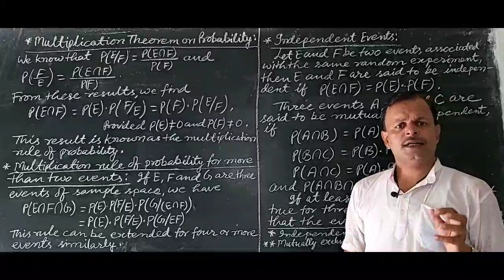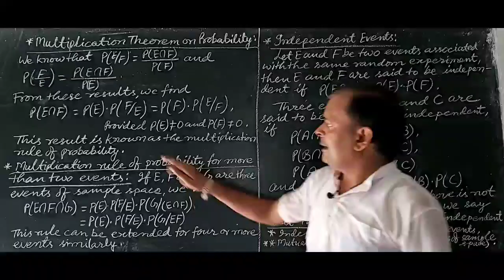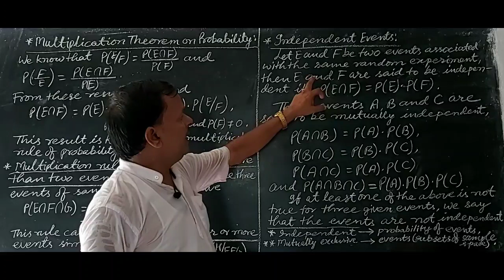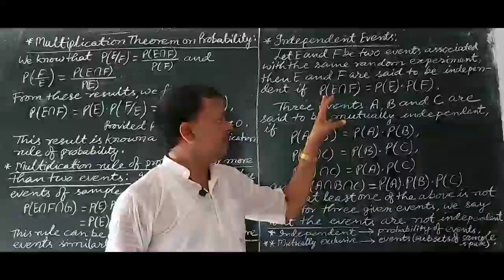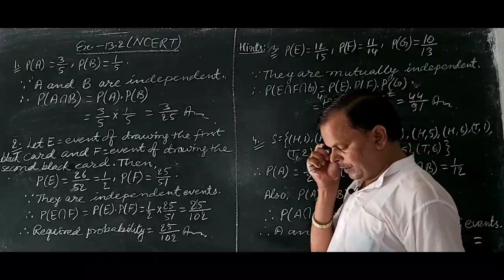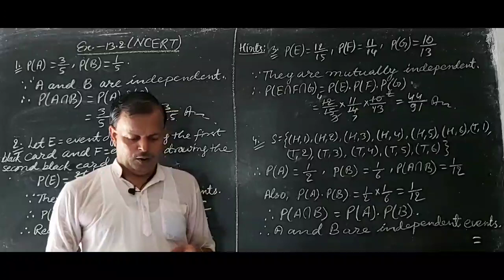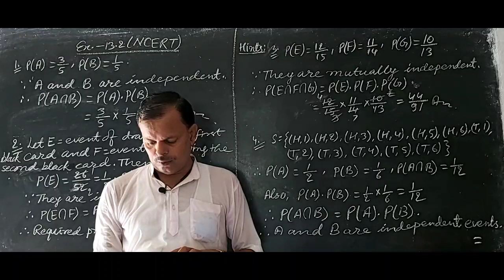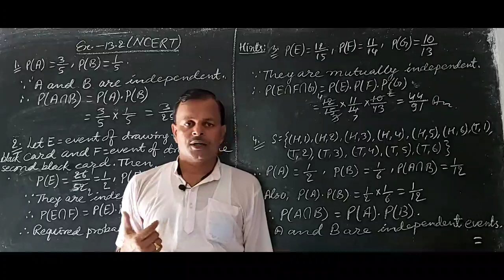PROBABILITY: MULTIPLICATION THEOREM ON PROBABILITY AND INDEPENDENT EVENTS